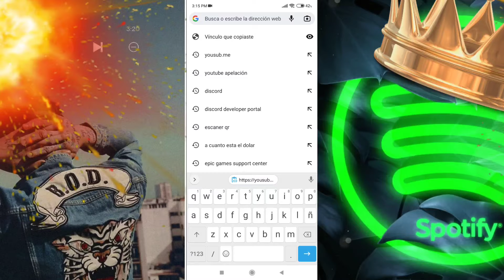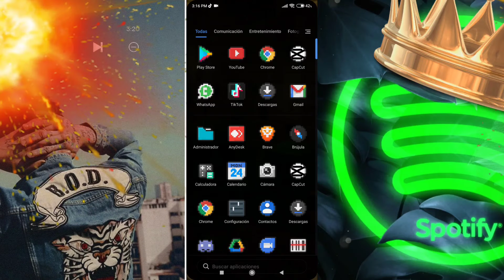Descargar 5P0T1FY PR3M1UM 2022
Hola gente el día de hoy les traigo 5P0T1FY PR3M1UM espero les guste el vídeo

📱Sobre Mi Telefono📱
Nombre: Xiaomi Redmi Note 8📱
Almacenamiento Interno: 128gb💾
Ram: 4gb🗃️

💎Aplicaciones que uso para grabar💎
🎥Grabadora: La del teléfono
🖱️Editor: KineMaster PR3M1UM